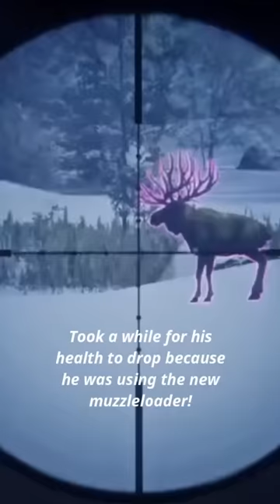FIRST GREAT ONE MOOSE SHOT LIVE by A-a-ron!!! 😳😳😳 - Call of the Wild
Last night, December 9, 2022, I was hanging out in Poon's Twitch live stream chat when one of his viewers, A-a-ron who has been making COTW spreadsheets for the community for a very long time spawned the GREAT ONE MOOSE!  Poon streamed A-a-ron's gameplay as he took down the Great One Moose and they gave me permission to share it with all of you!  Use this as motivation to spawn your OWN Great One Moose!  I plan to!!!

Congrats to A-a-ron for shooting the first LIVE Great One Moose and to Poon for sharing it with the community!

Unscheduled weekend streams!

      I am currently working on completing a Super Guide for every reserve!